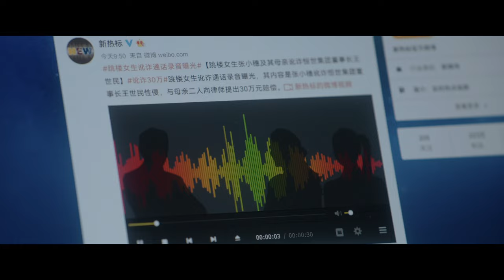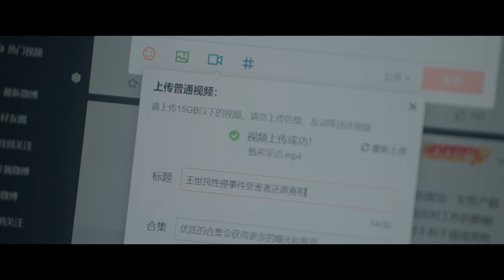【FILM】TRENDING TOPIC 热搜 TRAILER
126 MINS | 2023 | DRAMA

DIRECTOR: XIN YU-KUN
SCREENWRITERS: YE QING, YANG WEI-WEI
CAST: ZHOU DONG-YU, SONG YANG, YUAN HONG

After Chen Miao, the editor-in-chief of the We Media, published an explosive article, she unexpectedly received a request for help from the parties involved, and a series of unexpected events were involved. Chen Miao's partner He Yan and Capital Group President Yue Peng were involved one after another. What is the truth and what are the secrets behind it? A just war with the network as the carrier is unfolding.